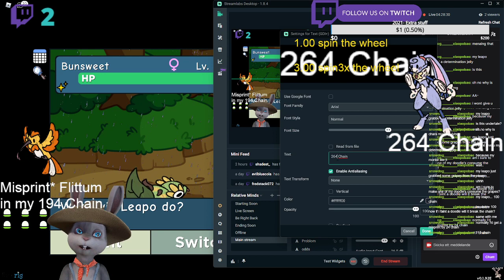Easter event Hunt 🐣 Doodle World [EASTER!] Misprint/skins hunting Bunsweet/Bunswirl *2022 Event*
(This was Uploaded in 15th april 2022)